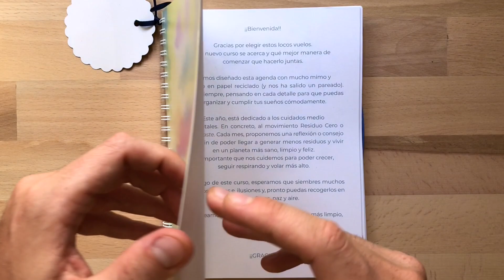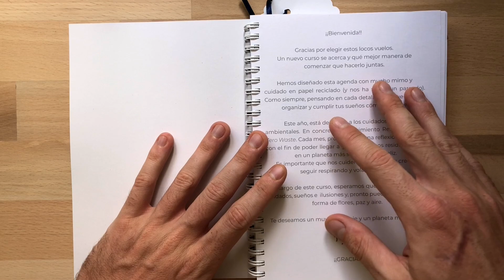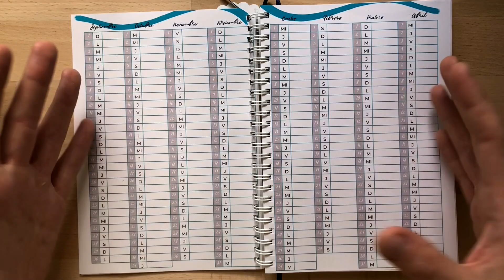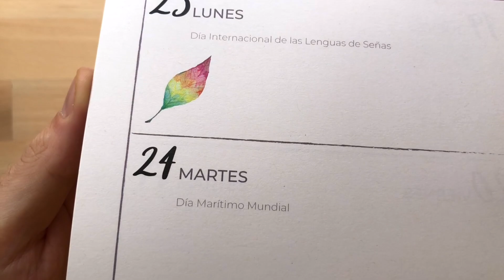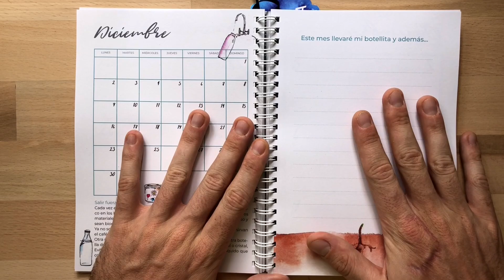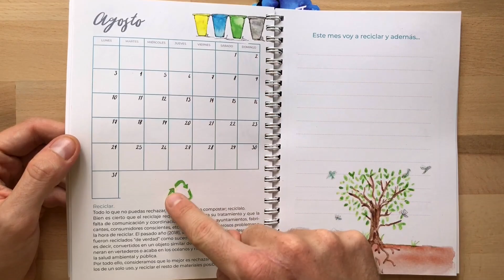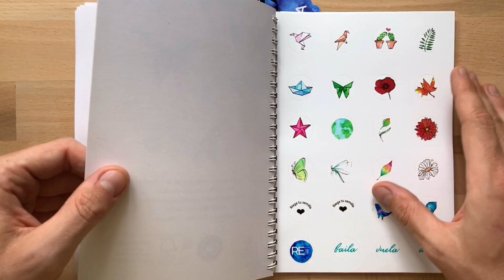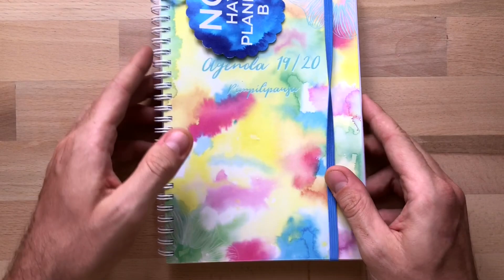AGENDA ESCOLAR 2019 - 2020 "Residuo Cero" PIMPILIPAUSA | REVIEW | Vuelta al Cole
No dudéis en visitar la cuenta de Instagram de Pimpilipausa: @pimpilipausa_artwork